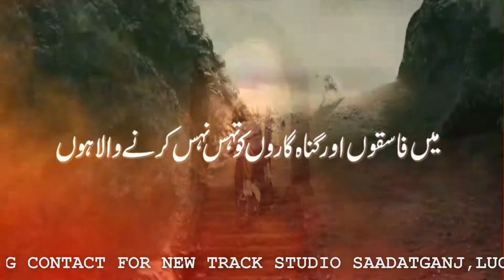INTEQAM E IAMAM E ZAMANA (A.S) Ali Raza Irani Nohay 2018 Wada Hai Mera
KALAM .MAZHAR LUCKNOWI
Edit By Mazhar Lucknowiali